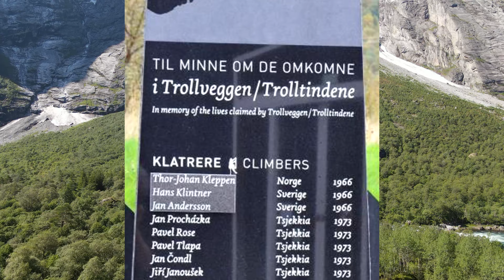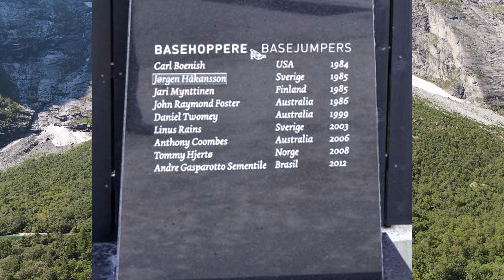The Troll Wall / Trollveggen - Norway - Drone & Music From Grimd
21 people have died in The Troll Wall since 1966. The Troll Wall (English) or Trollveggen (Norwegian) is part of the mountain massif Trolltindene (Troll Peaks) in the Romsdalen valley in Rauma Municipality in Møre og Romsdal county, Norway. It is located to the south of the towns of Åndalsnes and Molde inside the Reinheimen National Park.
 The Troll Wall is the tallest vertical rock face in Europe, about 1,100 metres (3,600 ft) from its base to the summit of its highest point. At its steepest, the summit ridge overhangs the base of the wall by nearly 50 metres (160 ft). The Rauma River, the Rauma railway and the European Route E136 run just to the east of the wall. The wall has been a destination for climbers and BASE jumpers alike. Carl Boenish, the "father" of BASE jumping, was killed on the Troll Wall in 1984 shortly after setting the world record for the highest BASE jump in history. His wife, Jean Boenish, jumped with him and still holds the record. BASE jumping from the Troll Wall has been illegal since 1986.